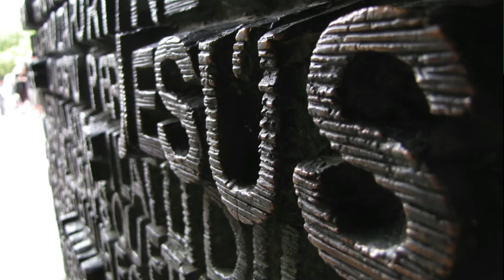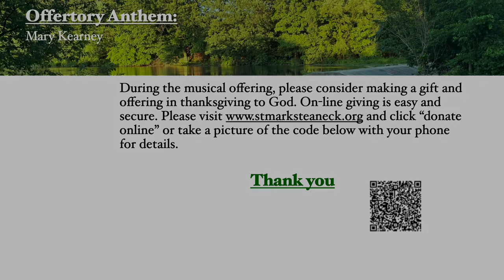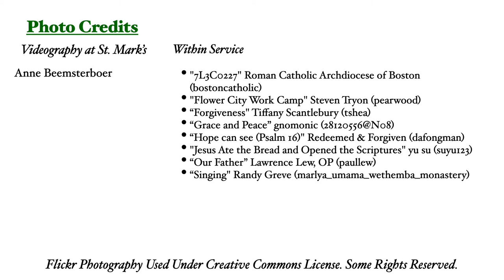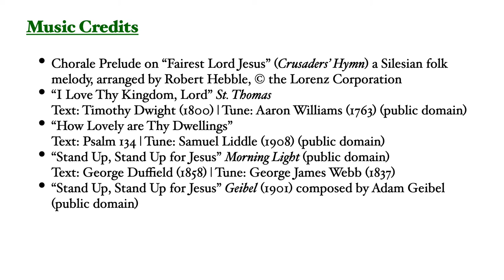Music from Morning Prayer - August 22nd, 2021 (Mary Kearney)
Mary Kearney gave us renditions of “I Love Thy Kingdom, Lord” (St. Thomas),  Samuel Liddle's “How Lovely are Thy Dwellings”, and a stirring "Stand Up, Stand Up for Jesus" (Morning Light). The organ prelude was a Chorale Prelude on “Fairest Lord Jesus” (Crusaders’ Hymn) and the postlude Geibel's setting of the closing hymn.